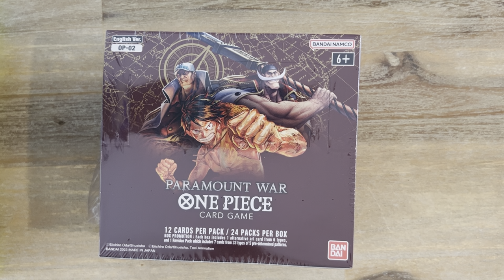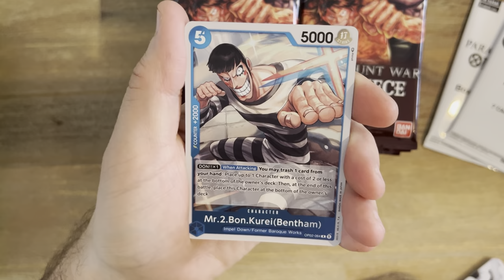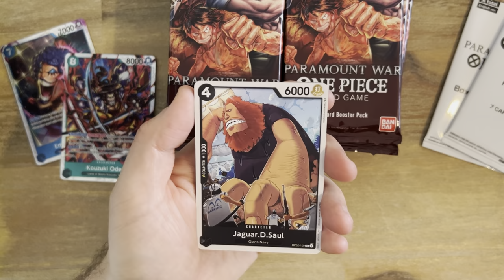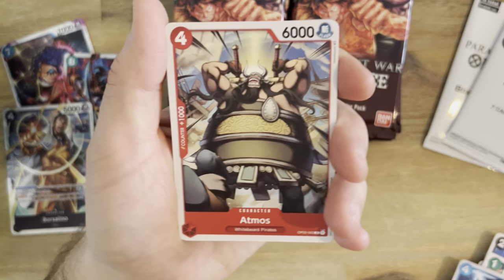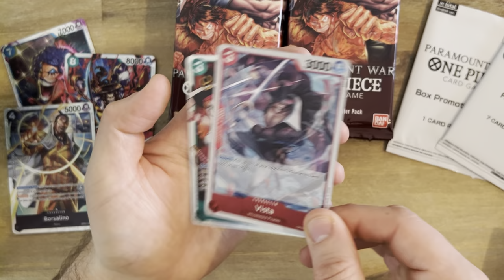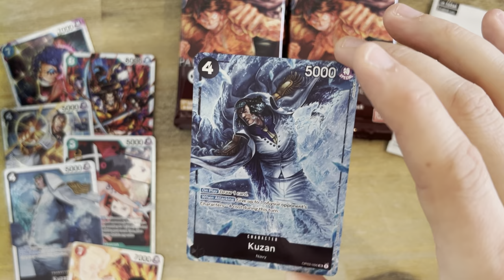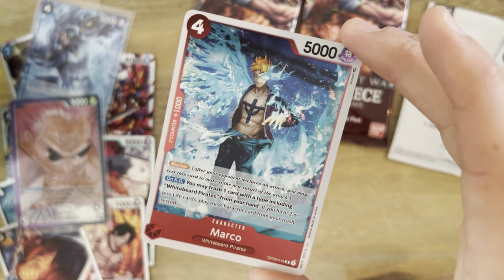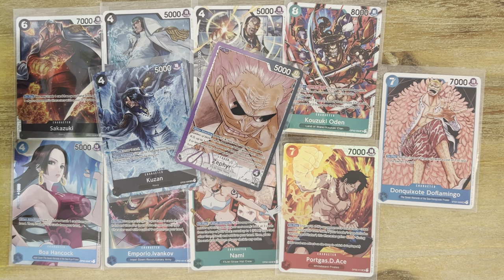Let’s open: OP-02 ‘Paramount War’ Booster Box! | One Piece TCG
Let’s open: OP-02 ‘Paramount War’ Booster Box! A sought after Booster Box from the One Piece Trading Card Game.

My second video on YouTube and how fitting to open the second Booster Box from this amazing TCG. Let’s see if we’ll get lucky and off to some great pulls!

0:00 Intro
3:00 First pack
5:58 First hit 😉😉
12:08 Meta pull!
20:35 What a cold AA pull 🥶
23:48 Luck continueZ!
28:07 Overview pulls

Peas out,
OnePeasTCG